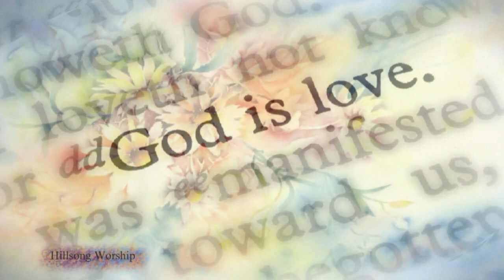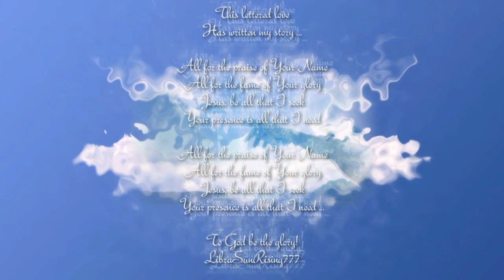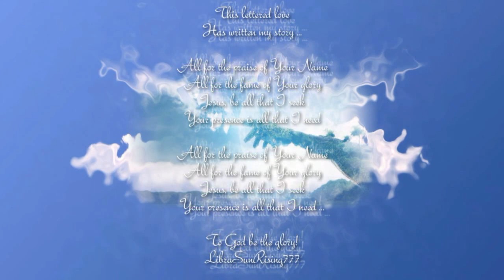Lettered Love ღ Hillsong Worship ღ ††† ღ Vew in 720p HD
"Love must be sincere. Hate what is evil; cling to what is good. Be devoted to one another in love. Honor one another above yourselves." (Romans 12:9-10)

Lyrics

Your (Word) shows
How much You have loved me
Sending (Love) to find me
Reaching to my heart ...

Lettered love has found me
Littered red with mercy
Written in Your scars, Jesus ...

So have this broken heart
And show me what (Love) paid for
Oh Lord, let my heart beat with
(Yours) This lettered love
Is shaping my story ...

All for the praise of Your (Name)
All for the fame of Your glory
Jesus, be all that I seek
Your presence is all that I need ...

Like the sun and moon
Like the night and noon
Your (Word) is (Light) to me
And I’ll praise You ...

Splitting death and life
Like the earth and sky
Your )Word) is (Light) in me

Lord, have this broken heart
For this broken heart is paid for
And shaped by the truth of Your (Word)
This lettered love
Has written my story ...

Songwriters: Nathan Hughes / Scott Ligertwood

Hillsong Worship (formerly Hillsong Live) is an Australian Christian music praise & worship group from Sydney, Australia, where they started making music in 1983 at Hillsong Church.

Twelve have charted on the Billboard magazine charts in the US. The band has some notable members, including Darlene Zschech, Marty Sampson, Brooke Fraser, Reuben Morgan, and Joel Houston. While now they are spread across the globe, their members have gone on to individually successful careers, the likes of Darlene Zschech, Marty Sampson, Brooke Fraser, Reuben Morgan, and Joel Houston.The group was called Hillsong Live until June 2014, when they took the name Hillsong Worship. As of October 2017, Brooke Ligertwood has been appointed to lead the band.